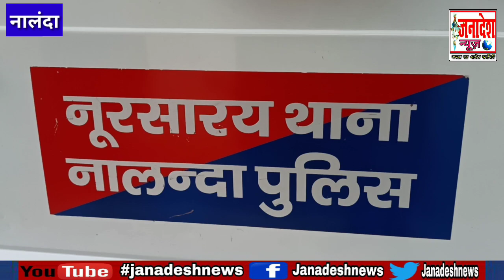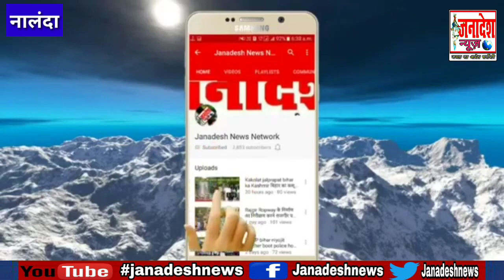नालंदा में जमीनी विवाद में दो पक्षों के बीच जमकर मारपीट, धारदार हथियार से 4 लोग जख्मी